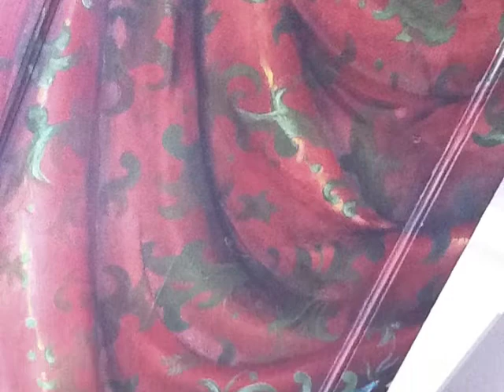Remarkable Rooms, No.1 by Edward Petherbridge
A sonnet by Edward Petherbridge in celebration of a small but magical space.